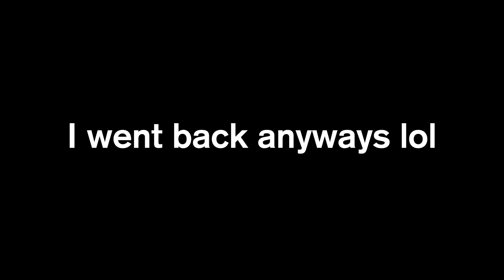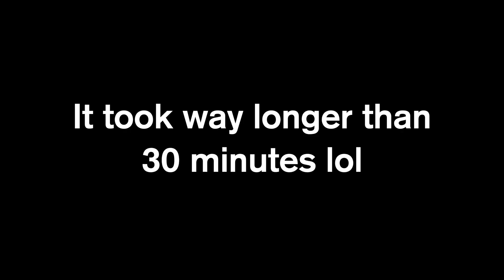Asher's 6 Month Checkup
We got amazing news Asher is doing amazing and growing great!

◼︎Amazon Storefront (outfits and everyday products) ◼︎